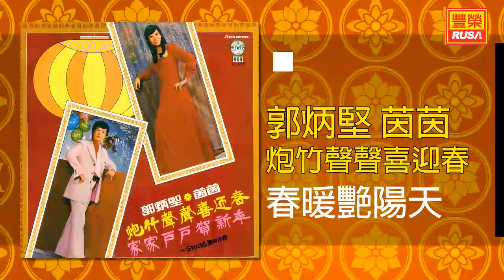郭炳堅 - 春暖艷陽天 [Original Music Audio]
《郭炳堅 茵茵 炮竹聲聲喜迎春》今天豐榮推出郭炳堅 茵茵 炮竹聲聲喜迎春裡的新年好歌。“炮竹聲聲喜迎春”、“新年大發財”、“歌唱樂洋洋”、“歡樂新春”、“恭祝發財順利”、“鄉下佬新年遊埠”、“春光無限好”、“春暖艷陽天”、“春滿人間”、“快樂年”、“歡樂在春天”。